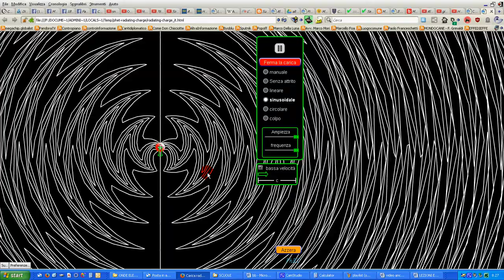0 applet onde em carica oscillante antenna